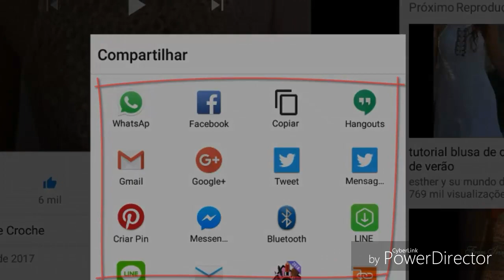A PEDIDO PONTO FANTASIA PARA BLUSAS PARTE 2 FINAL HD